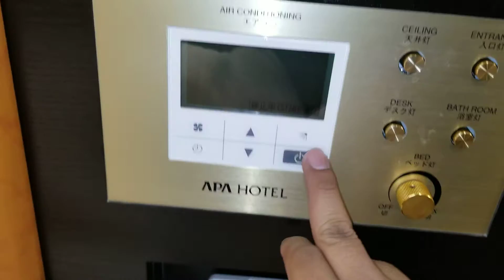Room Tour APA Hotel Shinjuku - 10 February 2020